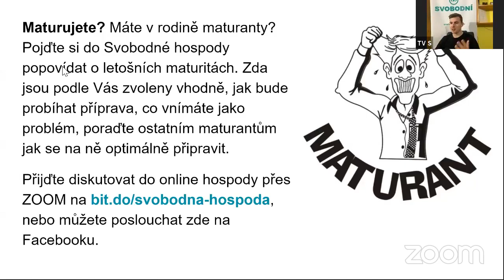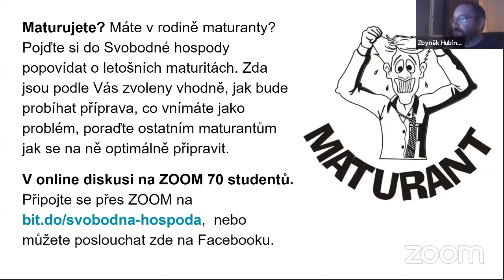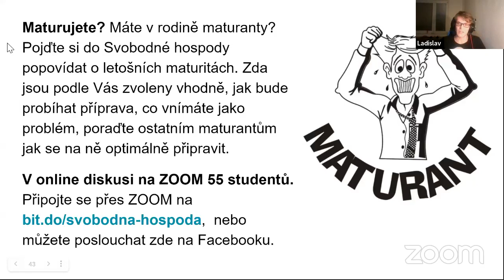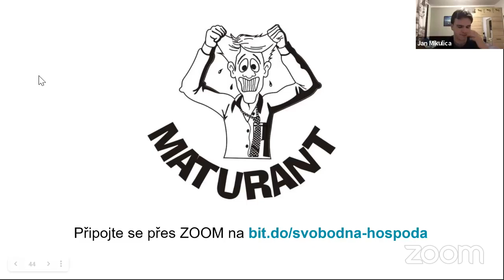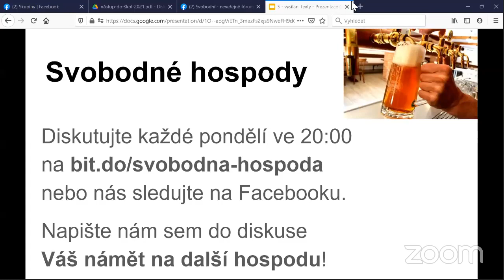Svobodná hospoda #011 - COVID-19: Maturita v této době. Jsou úřední ve hře? Co na to maturanti?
Maturujete?
Máte v rodině maturanty?
Pojďte si do Svobodné hospody popovídat o letošních maturitách.
Zda jsou podle Vás zvoleny vhodně, jak bude probíhat příprava, co vnímáte jako problém, poraďte ostatním maturantům, jak se na ně optimálně připravit.

Záznam svobodné hospody #011, ze dne 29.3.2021

Meeting ID: 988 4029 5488
Passcode: sberanem
Nebo, nás můžete poslouchat na Facebooku, každé pondělí.

Děkujeme za přízeň a možnost si s Vámi popovídat, svobodně a vést slušnou a svobodnou debatu.